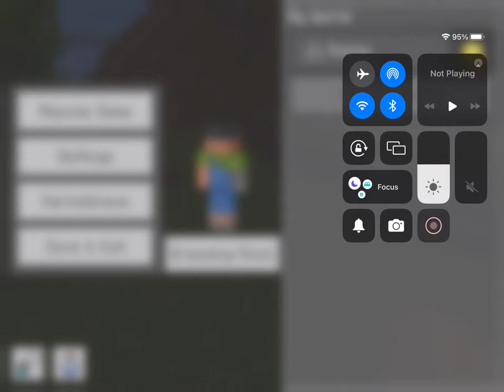General audience happy birthday @Kyojiro_Minori read description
HAPPY BIRTHDAY @Kyojiro_Minori
0:00 opening
1:00 happy birthday
13:29 end